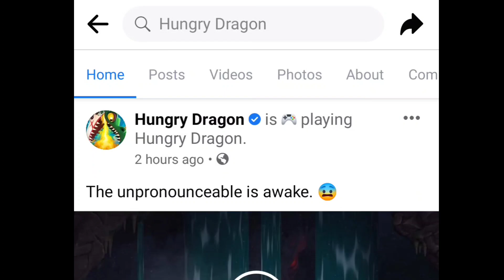NEW DRAGON COMING SOON! CTHULHU? - Hungry Dragon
New dragon coming soon!
The unpronounceable is awake.  a monster dragon hide inside waterfall. It's look like cthulhu. what do you think guys?

(a small number for a big change)

Hungry Dragon is an action-packed rampage of fire, food and furious fun for mobile devices!

Controlling a ferocious Dragon, you can explore a medieval fantasy world, eating, burning and destroying everything and everyone!

There are tons of unique Dragons to collect, crazy Costumes to equip, and even weird and wacky Pets to accompany your Dragons on their feeding frenzy!